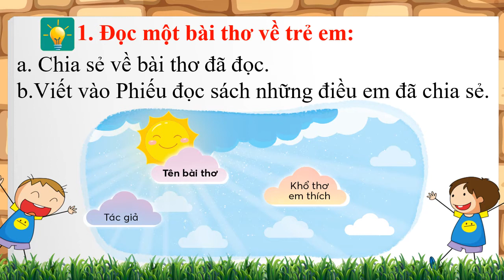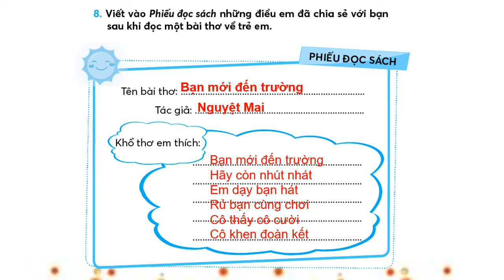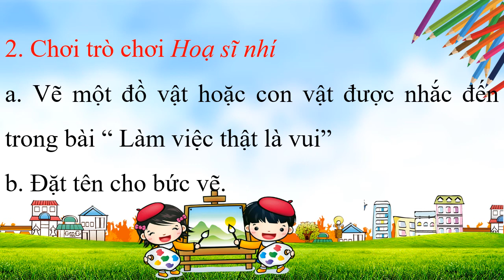T Việt 2 tuần 3 tiết 10